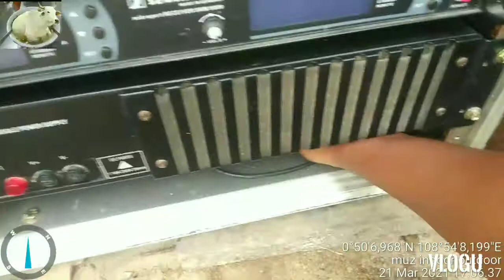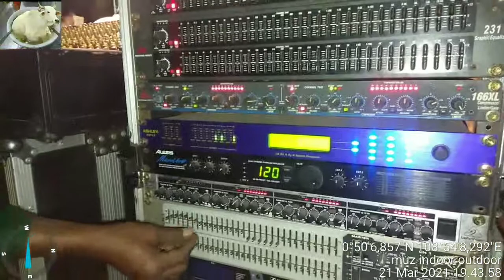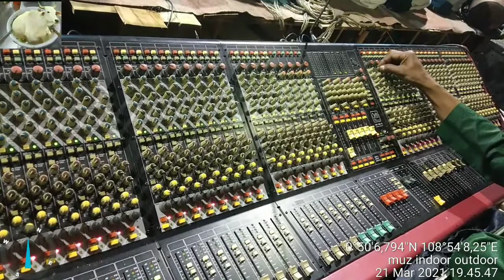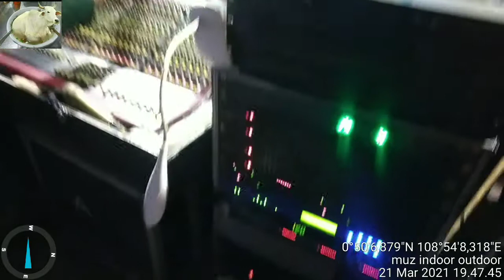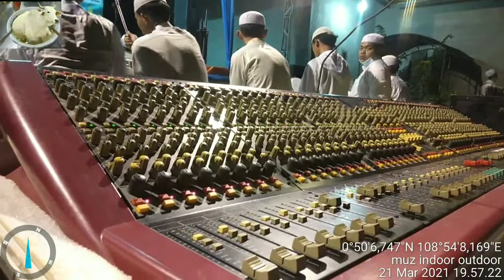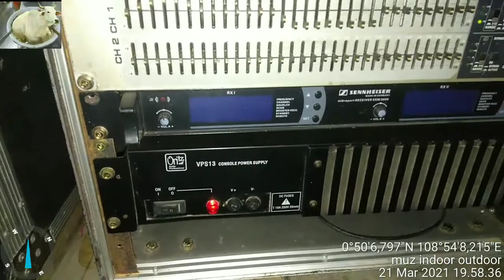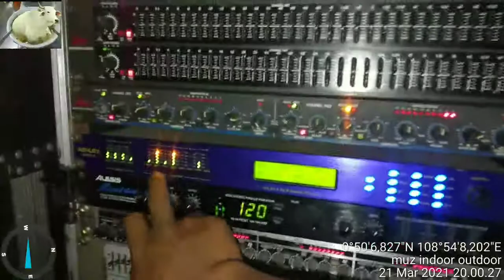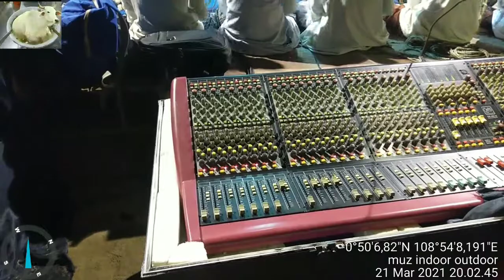oritz48 bersholawat Luurr